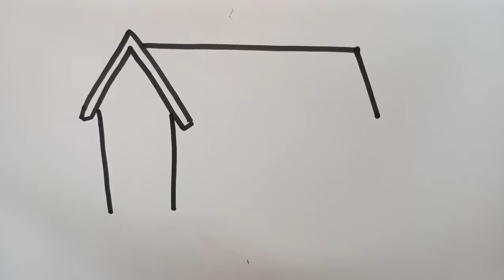How To Draw Hut House //Step By Step Hut House Drawing Hut House.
How to draw a hut house
Easy hut house drawing
step by step hut house